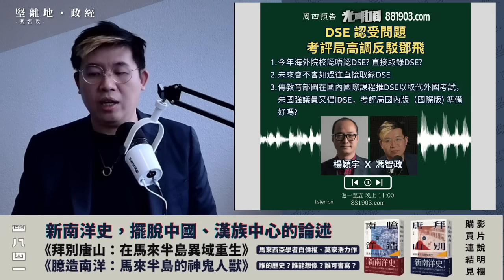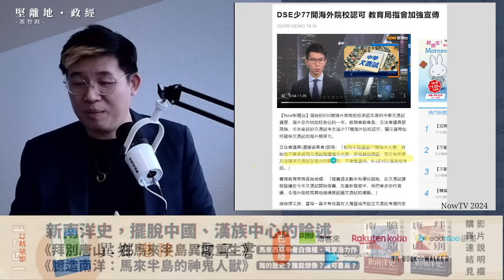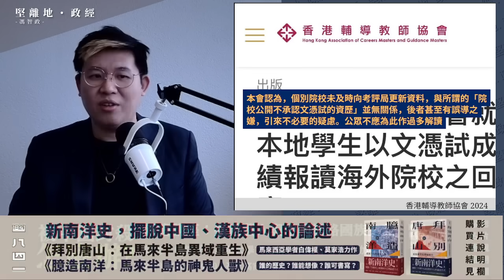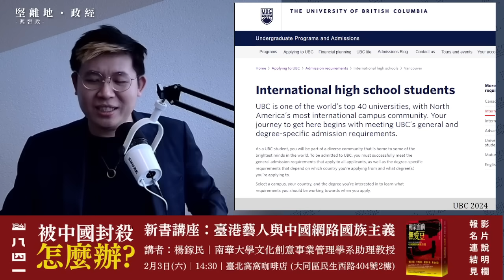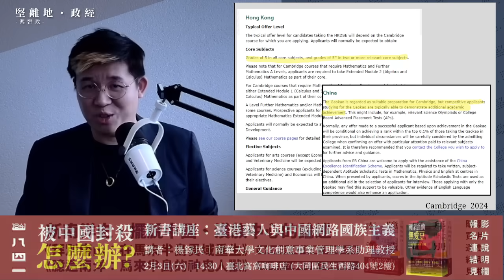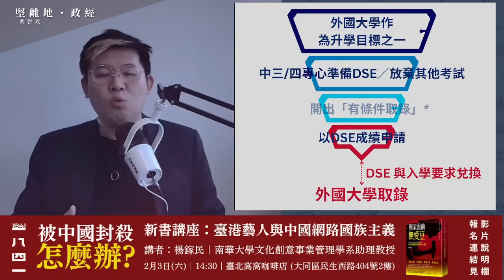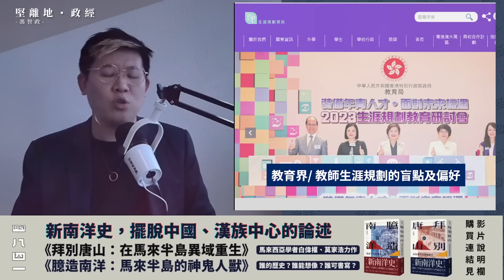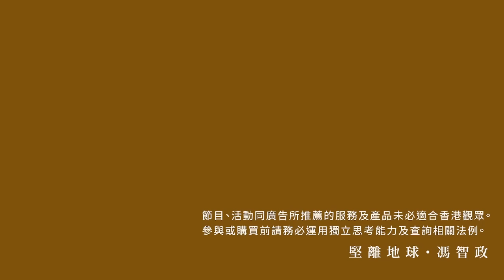【堅離地政經】非不認受，只是多大程度認受：考評局、教師組織澄清DSE海外認受，高調回應鄧飛質疑。細讀澄清文件以及名校的國際收生網站，並對比中國內地高考等，跟進文憑試的海外認受問題 (馮智政)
就早前，立法會議員、教聯會副主席 鄧飛 校長質疑 DSE的海外大學認受性後。香港考試及評核局近日澄清，暫未有任何海外大學宣布今年或之後不再接受香港 文憑試 資格。 考評局 強調，目前已有超過 600 所海外院校認可 DSE 資格，其中約 270 所已更新招生要求， 劍橋大學也在其網站上明確標註 DSE 考生招生要求，其中包括新科目公民與社會發展科需達到「達標」成績。考評局正積極與海外院校溝通，敦促其盡快更新入學信息，確保 DSE 資格的國際認可地位保持不變。 鄧飛 讚揚考評局反應迅速，及時澄清並更新海外院校成績要求列表，強調 DSE 的國際認可地位從未動搖，值得肯定。

今集細讀澄清以及名校收生網，其實鄧飛擔憂不無道理？
今集主持